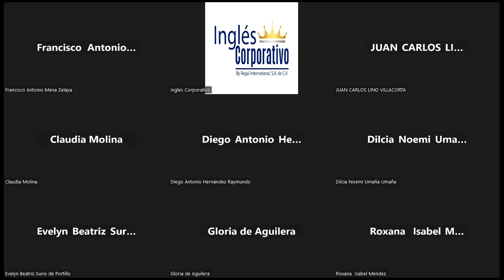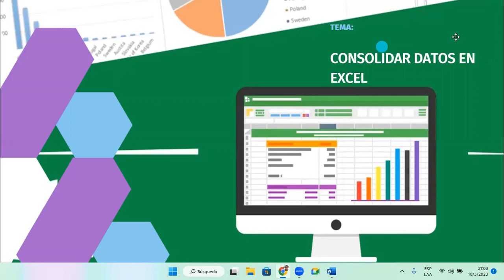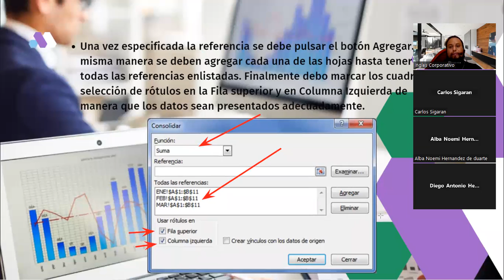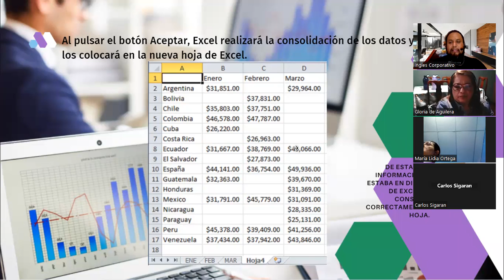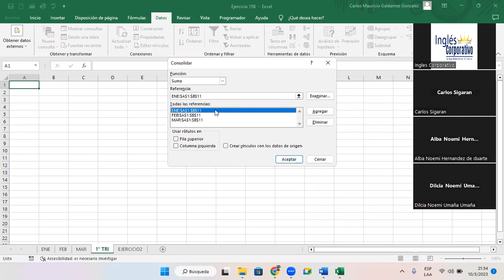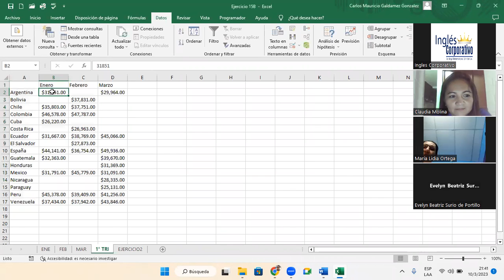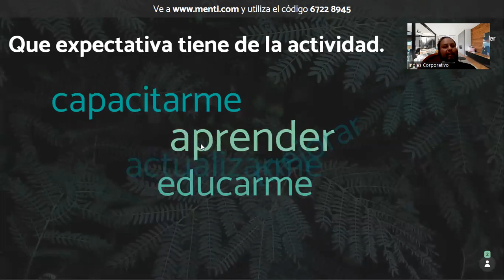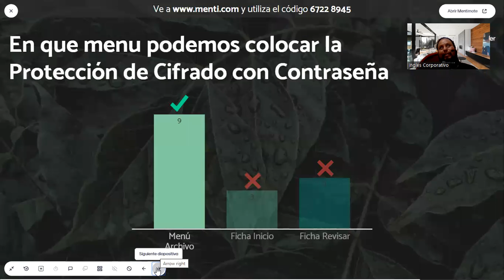Sesión 15-10-03-23-29811-8017-0010/2023-Galdámez-Consolidar Datos